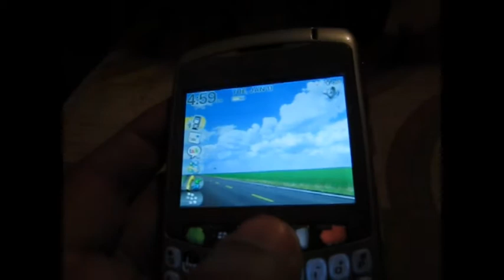Blackberry Curve 8320 Repue ab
¿Te gustó?  Cómpralo en MercadoLibre.